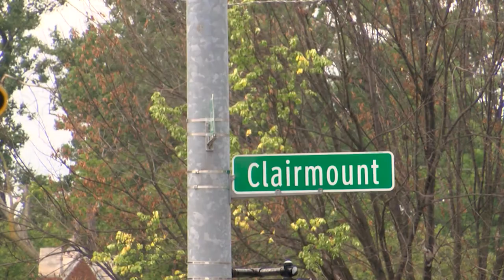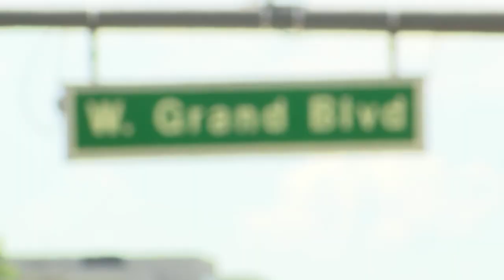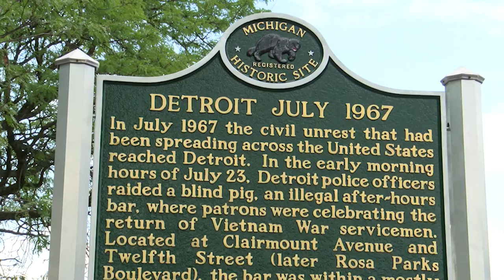Detroit 1967 Resident Story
One of many resident stories remembering Detroit in 1967.
Produced by Marcel Gooden